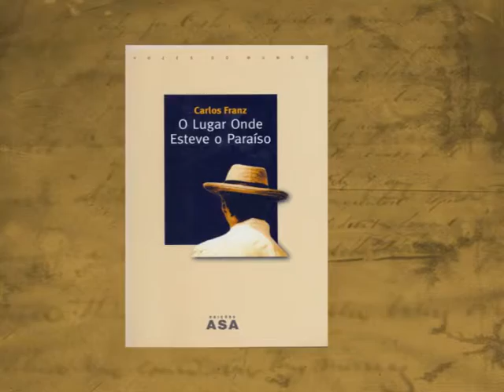Entrevista a Carlos Franz: 02. Poética del quizás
Vídeo. Entrevista. Carlos Franz. Literatura chilena. Biblioteca Virtual Miguel de Cervantes.